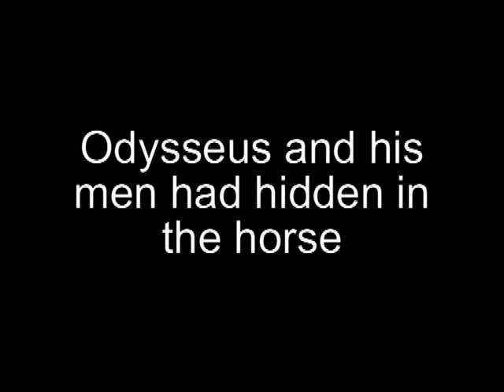The Wooden Horse Animation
A short animation made for our show Everybody Gets a Little Lost Sometimes.